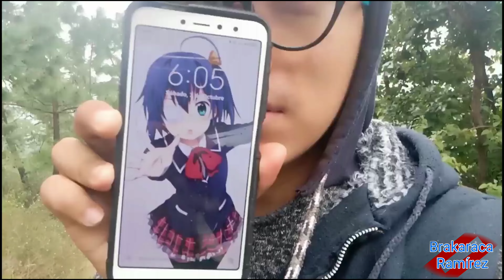SUBIENDO AL CERRO!!!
Feliz Navidad, Feliz año Nuevo y que Dios nos siga bendiciendo.